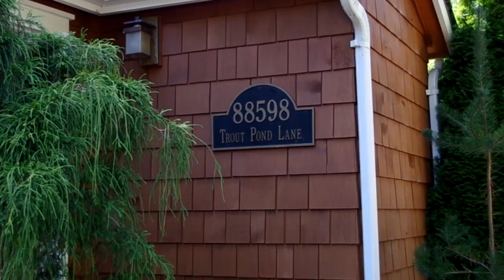88598 Trout Pond Lane Bandon Oregon (SOLD)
Real Estate SOLD by Karen Sinko and Gina Morelli of Beach Loop Realty: At the end of a private road, this granduer Trout Pond Estate home is inviting from the moment you arrive.